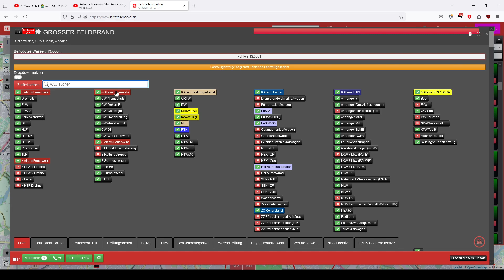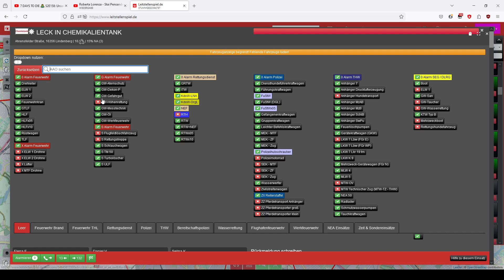Stai Pensando (''Denkst du...'' auf Italienisch) - Roberta Lorenza